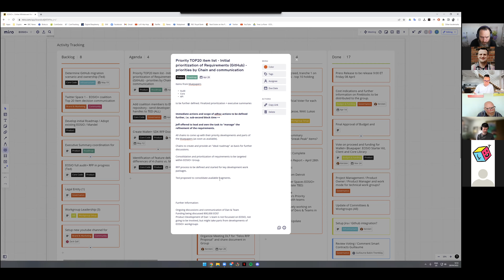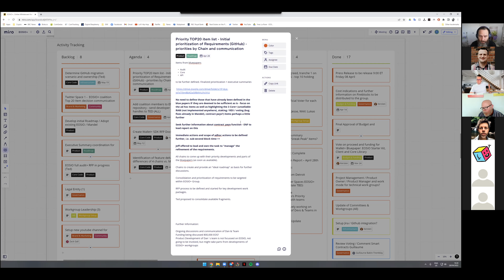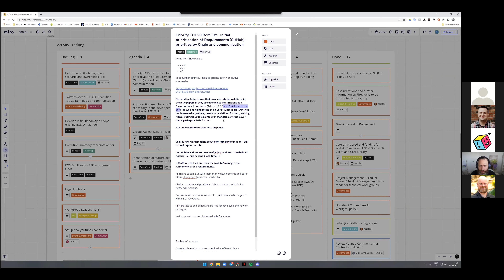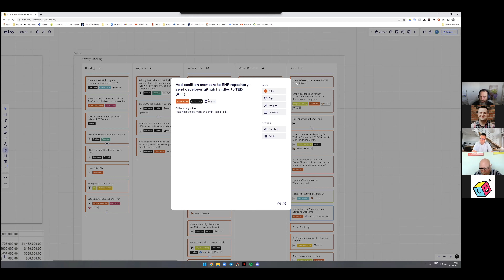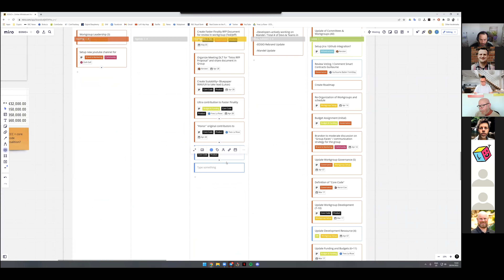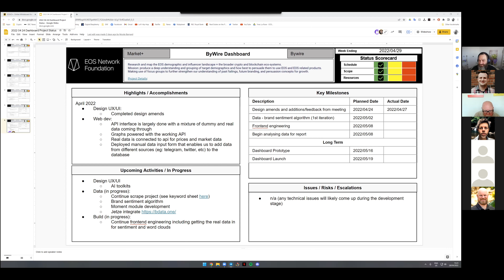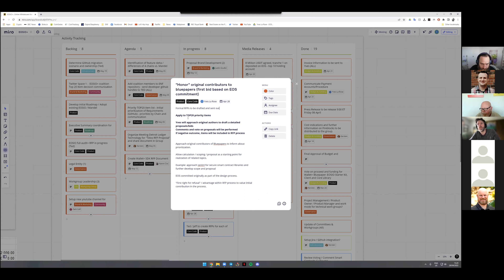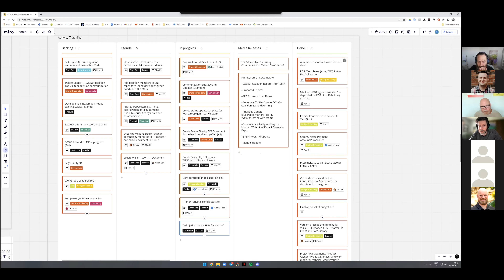EOSIO+ Coalition - April 28th Meeting | EOS, TELOS, WAX, UX Network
Everything EOS is the official media channel of the EOS Network Foundation (ENF).  The EOS Network Foundation coordinates financial and non-financial support to encourage the growth and development of the EOS Network. We’re harnessing the power of decentralization to chart a coordinated future for the EOS Network as a force for positive global change.

Timestamps & Topics:
00:00:00 Intro
00:01:00 Item prioritization of top 20 list
00:02:00  Audit Plus group update - Blue Papers
00:03:11  Questions on Blue Paper updates
00:04:52  Discussing removal of defined Items from top 20 Folder
00:06:18  Particular items to be deemed lacking in substance
00:07:00   3 Core Plus papers
00:08:37  Contract Pays function
00:14:27 Rex staking voting and unsellable RAM
00:16:50  Bug Fixes
00:21:13  Bids on implementing fixes into Mandel
00:28:25  Dropping P2P code rewrite
00:31:43 Reviews of definitions
00:38:20  Scalability Plus calls
00:41:05  Adding altchain devs to github
00:43:23  SDK update + RFPs
00:59:00 I.D of feature delta/differences of 4 chains VS Mandel
01:01:19  In progress items/Proposal brand development
01:02:34 Communication updates and development
01:03:15  Create status update template for work group/ByWire Dashboard
01:14:58   Organize Meeting DLT for “Telos RFP Proposal”
01:17:50   Create scalability + Blue Paper
01:19:39   Ultra contribution to Faster Financial Work Package